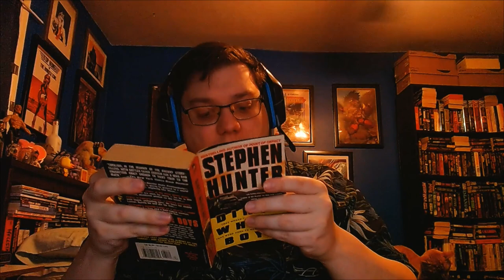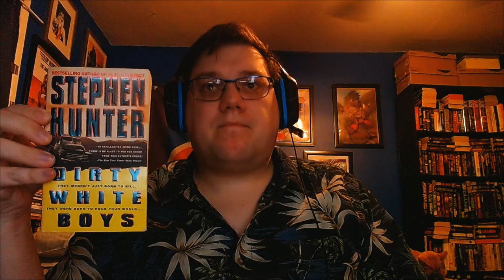October Library Book Review 18 Dirty White Boys By Stephen Hunter Updated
Here's my 2nd updated review of, Stephen Hunter's crime thriller, Dirty White Boys. I find this updated review much better than the old one, as the audio was awful as my voice sounds so loud it's booming. Here, the audio is a lot clearer and not too loud. While this was a decent read, but Dirty White Boys did have it's moments.

Anyway, Dirty White Boys follows 3 escaped dangerous criminals that broken out of a prison in Oklahoma. Lamar Pye, is a very skilled yet highly dangerous criminal, Odell a hulking giant and Richard a troubled artist. After them is highway patrol officer, Bud Pewtie. Lamar and his gang leave a trail of death and mayhem where ever they go while, Bud is hot on their tail.

A place where you can post, share and review fiction.